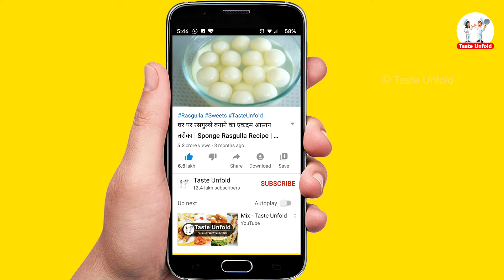1 कप सूजी से किलो भर बनाएं स्वादिष्ट मिठाई | Suji Sweets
न घी न तेल न मावा न खोया सस्ते में किलो भर स्वादिष्ट मिठाई घर पर बनाएं सभी पूछेंगे कहां से लाएं भाई, सिर्फ 3 चीजों से बनी सूजी की इतनी अनोखी मिठाई जिसे खाकर आप कहेंगे कि पहले क्यों नहीं बताई